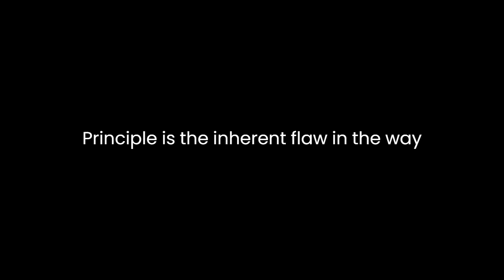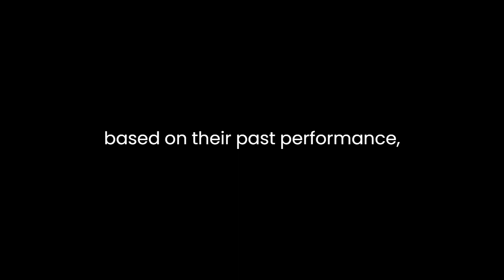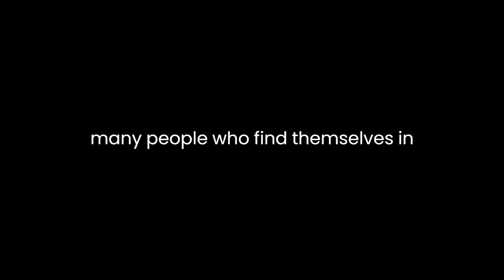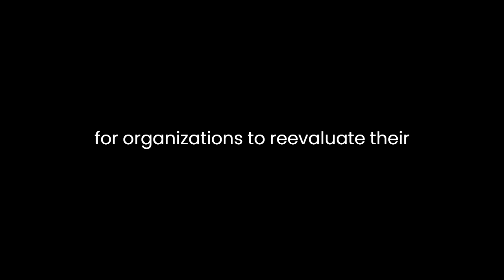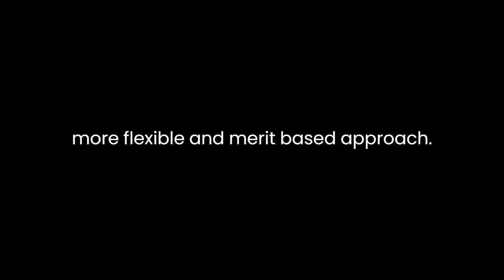"The Peter Principle" By Laurence J. Peter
"The Peter Principle" by Laurence J. Peter is a satirical exploration of the phenomenon where individuals within organizations tend to rise to their level of incompetence. Through a blend of humor and insight, Peter's work sheds light on the dysfunctional dynamics that often plague hierarchical structures. This literary analysis will delve into the key themes, literary devices, and the overall message conveyed in the text.One of the central themes in "The Peter Principle" is the inherent flaw in the way organizations promote employees. Peter argues that people are often promoted based on their performance in their current roles, rather than their abilities to excel in the new positions. This results in individuals continually moving up the organizational ladder until they reach a level where they are no longer competent. Peter humorously calls this phenomenon the "final placement" of an employee, where they remain stuck in a role they cannot effectively handle. This theme highlights the absurdity of organizational structures and their tendency to prioritize seniority and loyalty over competence.Peter employs satire to drive home his point, using anecdotes and examples to illustrate the consequences of the Peter Principle. For instance, he narrates a fictional story about a competent firefighter who, due to consistent success, gets promoted to the position of fire chief. However, as fire chief, the individual's incompetence becomes evident as they struggle with administrative tasks and firefighting strategy. This humorous narrative underscores the absurdity of promoting someone solely based on their past performance, regardless of whether their new role requires different skills.In addition to satire, Peter uses hyperbole to emphasize the consequences of the Peter Principle. He suggests that organizations ultimately become "pyramids of mediocrity" where incompetence is the norm. This exaggerated image serves to provoke thought about the real-world implications of promoting individuals beyond their competency levels. It also highlights the need for organizations to reassess their promotion criteria and consider factors beyond mere tenure.Furthermore, Peter touches upon the psychological aspects of the Peter Principle. He explains that many people who find themselves in positions of incompetence suffer from feelings of inadequacy and anxiety. This psychological toll can have a significant impact on both the individual and the organization as a whole. By delving into the emotional aspects of the Peter Principle, Peter adds depth to his analysis and appeals to the reader's empathy."The Peter Principle" also indirectly critiques the bureaucracy and rigidity often found in large organizations. Peter suggests that these organizations tend to perpetuate the Peter Principle because they prioritize conformity and obedience over innovation and competence. This critique serves as a call to action for organizations to reevaluate their hierarchical structures and encourage a culture that values skill and adaptability.In conclusion, Laurence J. Peter's "The Peter Principle" offers a thought-provoking and humorous critique of the way organizations promote and manage their employees. Through satire, hyperbole, and psychological insight, Peter highlights the absurdity of a system that consistently places individuals in positions of incompetence. He urges organizations to reconsider their promotion criteria and embrace a more flexible and merit-based approach. Ultimately, "The Peter Principle" serves as a cautionary tale about the pitfalls of promoting individuals solely based on their past performance, without considering their suitability for the new roles they are assigned.